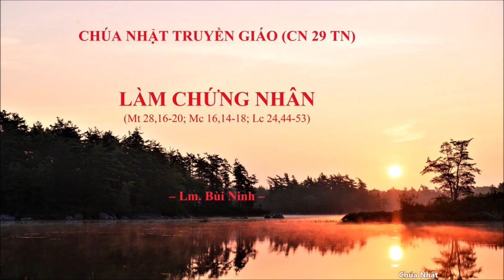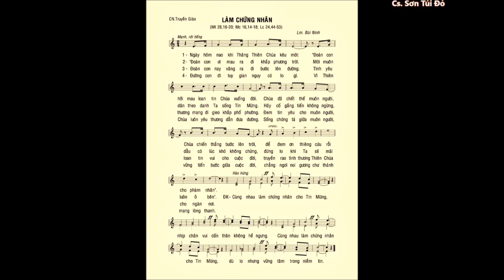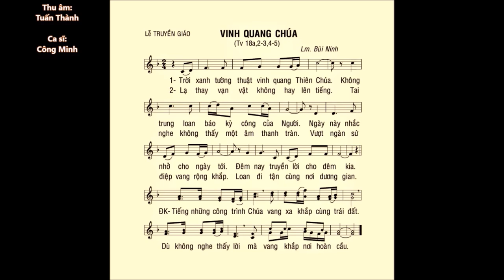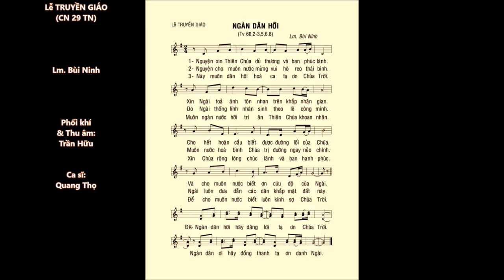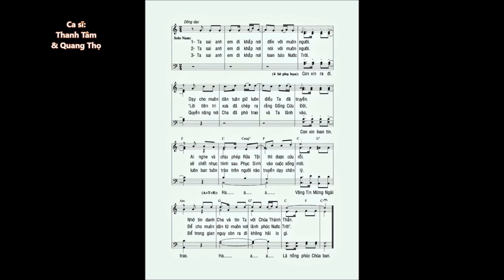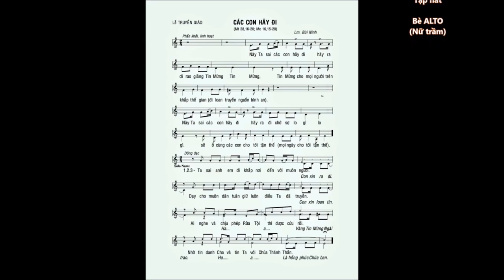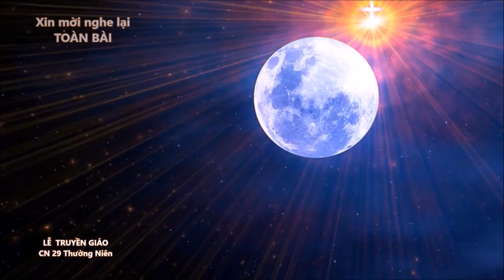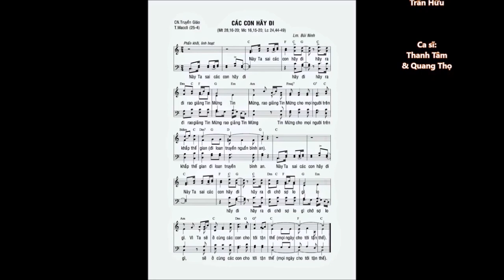CN TRUYỀN GIÁO (29 TN A) – Ca Nhập lễ – ĐÁP CA – Ca Hiệp Lễ – Lm. Bùi Ninh